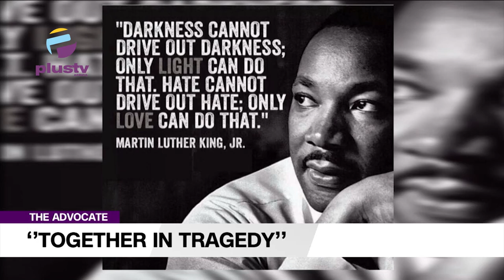Together in Tragedy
Welcome to The Advocate with Chinedu Dibiah Nwagha, Inikpi Victoria Amodu, and Elijah Felix, on Today's episode, Victor Onyekere joined the Discussion